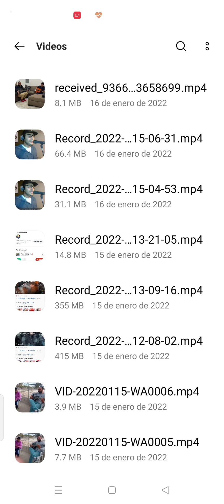LosPerez Mi Caramelo- Bersuit Vergarabat (cover)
Esta canción es la historia de 2 niños que se enamoraron desde la infancia, la vida los llevo por caminos distintos, y como nunca es tarde para encontrar o en este caso reencontrar el amor.